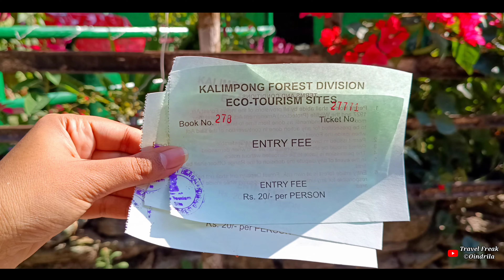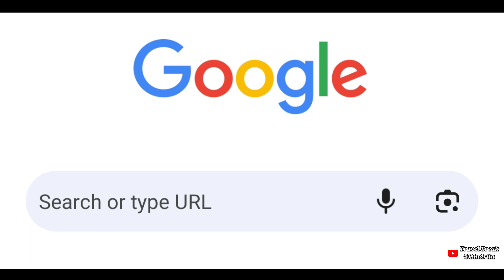Hidden Rainbow Waterfall of Yelbong | Yelbong River Canyon Trek | Ep 1 | Offbeat North Bengal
দেখে এলাম উত্তরবঙ্গের একটা hidden Waterfall, যেখানে প্রায় 5-6 ঘণ্টা রামধনুর দেখা মেলে...

কালীপুজোর ছুটিতে গেছিলাম Yelbong। NJP থেকে দূরত্ব প্রায় 75 km। এখানকার রিভার ক্যানিয়ন ট্রেকটাই main target chhilo, তার সাথে এই hidden Waterfall টা ছিল বাড়তি পাওনা।

পুরো trip নিজেরাই অ্যারেঞ্জ করেছি। Yelbong -এ ছিলাম 2 রাত্রি। খরচ জনপ্রতি 3000/- টাকা। বুক করেছিলাম Prakrity Homestay।

প্রথমদিন Homestay তে পৌঁছে লাঞ্চ সেরে ফ্রেশ হয়ে গেলাম Bobo Ghar View Point। মাত্র 2 km ট্রেক। এটা ছিল পরেরদিন আমাদের জন্য যা অপেক্ষা করছে তার জন্য ওয়ার্ম আপ।

পরদিন সকাল 8 টা নাগাদ বেরিয়ে পড়লাম রিভার ক্যানিয়ন ট্রেক করতে। 2 km খাড়া রাস্তা নেমে পৌঁছলাম রামতি নদীর কাছে। এখান থেকে প্রথমে গেলাম সেই hidden Waterfall দেখতে, যেখানে সকাল থেকে দুপুর অব্দি রামধনু দেখা যায়।

(যারা Yelbong যান, তারা অনেকেই এই waterfall টা না ঘুরেই চলে আসেন... আমার রিভার ক্যানিয়ন ট্রেকের ভিডিও পরের পোস্টে দেবো... আজকে রইলো তার আগের পর্বটুকু)